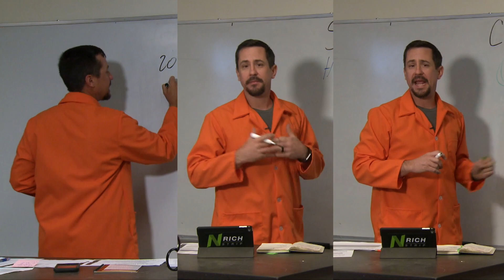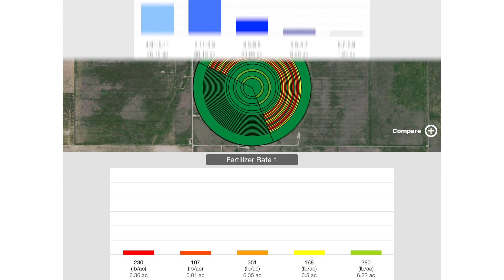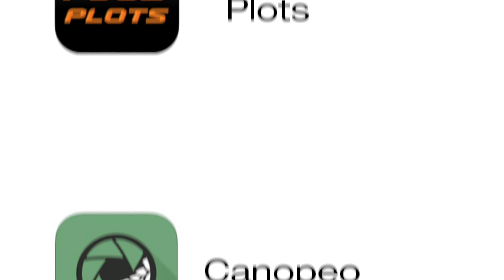Oklahoma State and the Ohio State Universities 2018 InfoAg booth Video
This video highlighting the Oklahoma State and Ohio State Precision Agriculture programs was on display at the 2018 InfoAg conference, where both groups joined forces for a booth.